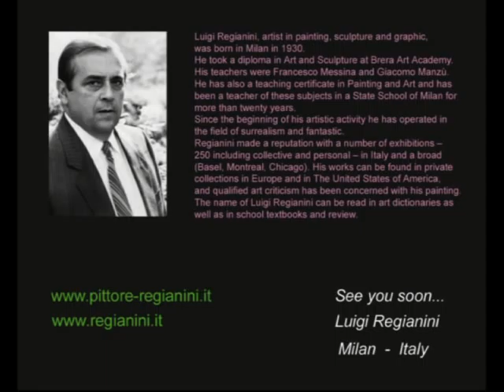Le Quattro Stagioni di Luigi Regianini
"Le Quattro Stagioni - Omaggio ad Arcimboldo" di Luigi Regianini, Maestro del Surrealismo.

Pittore, scultore e grafico, è nato nel 1930 a Milano, dove
tuttora risiede e lavora.
Ha conseguito la maturità presso il Liceo Artistico di Brera e ha frequentato per due anni un corso di pittura alla scuola del Castello Sforzesco di Milano.
Si è diplomato in Scultura presso l'Accademia di Belle Arti di Brera, sotto la guida dei maestri Francesco Messina prima e Giacomo Manzù poi.
Ha conseguito quattro abilitazioni all'insegnamento del Disegno e delle altre Discipline Pittoriche per ogni tipo e grado di scuola.
Pittore surrealista, fin dagli inizi, ha al suo attivo più di 250 esposizioni d'arte, tra personali e collettive, in Italia e all'Estero, ottenendo numerosi riconoscimenti.
Oltre che in Italia, le sue opere si trovano in collezioni private e pubbliche in Svizzera, Canada, USA, Messico e Giappone e la sua attività è menzionata sui più importanti dizionari d'arte contemporanea e su molti libri scolastici .
Ha fondato il movimento surrealista "Stige" di Milano; è stato ideatore e consigliere fondatore del centro culturale "pentacolo" di Milano.
Dal 1957, per 30 anni, ha fatto parte della "Famiglia Artistica Milanese", il più antico e prestigioso sodalizio ambrosiano ed è stato, per numerosi anni, membro del consiglio direttivo e, più tardi, Vicepresidente e responsabile della Commissione artistica.
Professore di ruolo, ha insegnato per 37 anni Educazione Artistica presso una scuola statale di Milano, nella quale, per 2 anni, ha svolto la mansione di Vicepreside.
Per alcuni anni ha tenuto un corso serale di figurino di Alta Moda organizzato dalla Regione Lombardia. Per oltre 20 anni è stato Direttore e Docente di un Corso festivo di pittura riservato ai lavoratori del Comune di Milano. Nel 1982 gli è stato conferito dal Sindaco di Milano l'Ambrogino per meriti artistici e nel 1989 gli è stata assegnata la medaglia d'argento dal Ministero della Pubblica istruzione, quale benemerito della scuola, della cultura e dell'arte. Il 3 Giugno 2000 è stato insignito dal Presidente della Repubblica, dell'Onorificenza di Cavaliere dell'Ordine "Al Merito della Repubblica Italiana".
Ha tenuto diverse conferenze e corsi di storia dell'arte e ha collaborato con diverse riviste culturali.
Ha fatto parte, in qualità di Presidente, di numerose giurie di arti visive e di altro tipo.
Dal 1990, per un decennio, si è dedicato alla èpolitica e al sociale; per alcuni anni è stato Consigliere Comunale a Milano (Palazzo Marino) e ha fatto parte della Commissione "Cultura, Educazione, e Spettacolo".
Nel 1991 ha fondato l'Associazione "Arte Nord - Cultura Lombarda", di cui è stato, per diversi anni, Presidente.
Nel 1994 ha avuto l'onore di avere un Museo personale, il Museo d'Arte" REGIANINI - SURREALISMO", a Costalissoio di Cadore (BL)...

nella pagina del sito su Costalissoio dedicata al Museo
e nella pagina "Luigi Regianinii" sul sito di Costalta